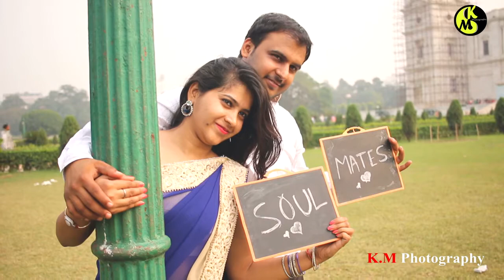Vika Pri Wedding in Kolkat Deepak & Priyanka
K.M Photography
Kunal Singh